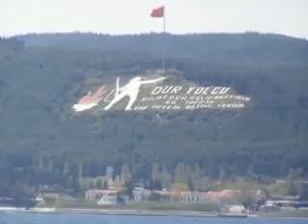Pilgrimage to Gallipoli - Cannakale - Pt 4